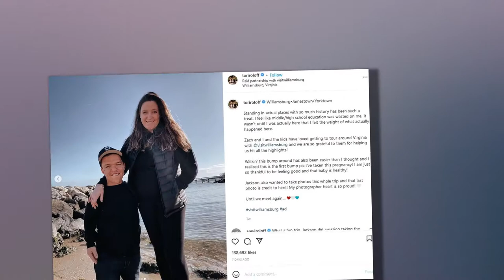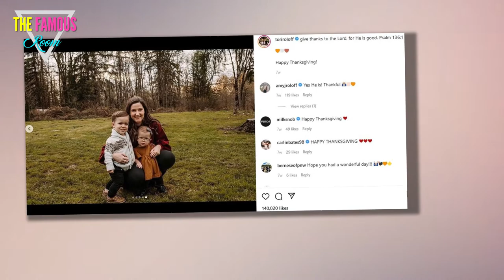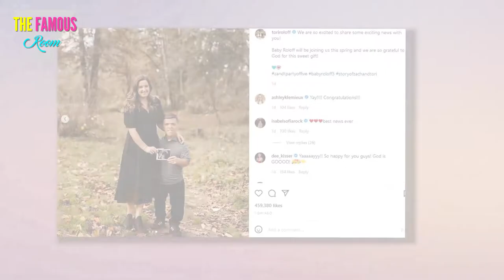Little People’s Tori Roloff admits she’s ‘struggling’ with how she looks & is trying to love herself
LITTLE People's pregnant Tori Roloff opened up about her feelings towards her changing body revealing that she's "struggling" with how she looks and is trying to "love herself."    The 30-year-old announced that she is expecting her third child with her husband Zach back in November.  Tori got vulnerable with her followers in a boomerang on her Instagram Stories showing off her baby bump.    The reality star posed in front of a mirror in her bedroom capturing her entire body while donning black leggings and a baggy gray hoodie.    She smiled for the selfie holding the camera with one hand while the other was slightly stretched out to the side to showcase her growing belly.    She reflected on her feelings in the caption writing: "Reminder: Growing a human is hard. Sometimes I struggle with how I look during pregnancy.    "This is what I'm wearing to a dinner party because I'm uncomfortable in regular clothes.    "But I'm trying hard to love myself through pregnancy because our bodies are insane. Right?"  Just weeks prior, Tori flaunted her baby bump revealing how close she is to meet"